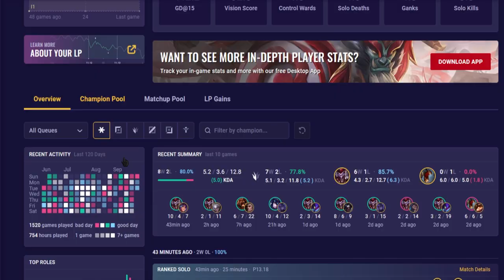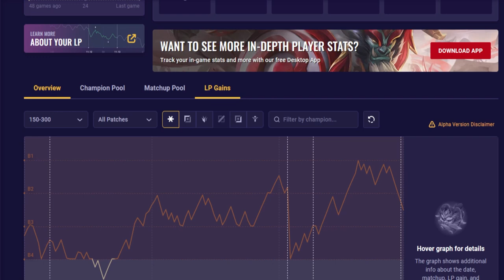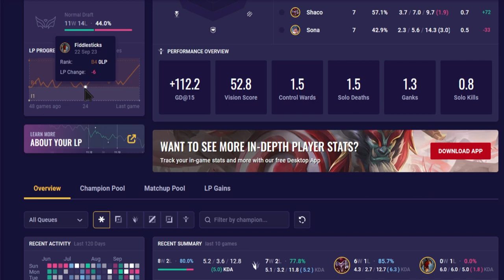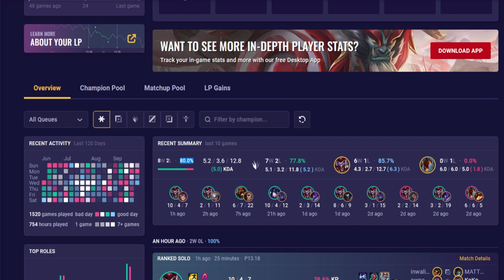League of Legends: The Winners Queue is the Worst.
In this video I semi-sarcastically talk about the winners queue as if it's a real thing. lmao